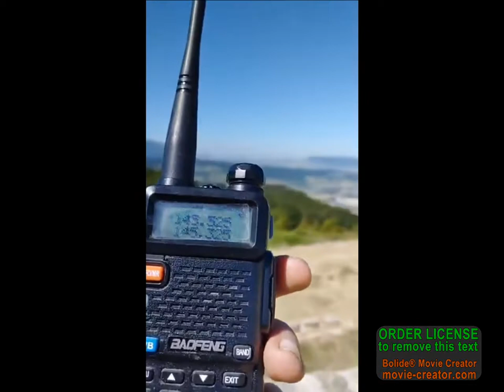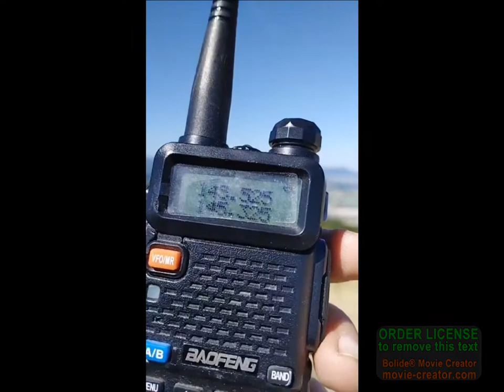A que distancia llega un Walki Baofeng (+ de 200km)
Contacto en VHF con EA2DCA desde el castillo de Irulegui con Walki Baofeng.El contacto es en directo con la antena de porra del Talki sin usar repetidor en frecuencia de simplex.

Por los datos que nos da en el contacto  se encuentra a una distancia mayor de 200km  en linea recta-
Solo por este contacto mereció la pena subir ahi.